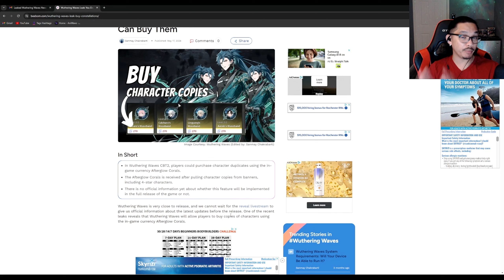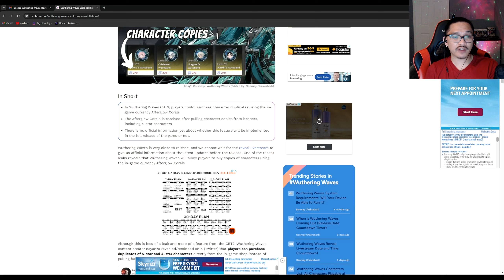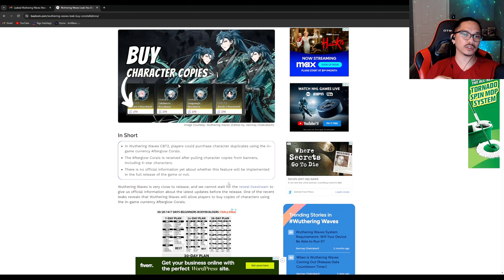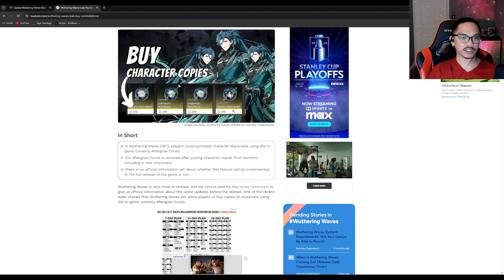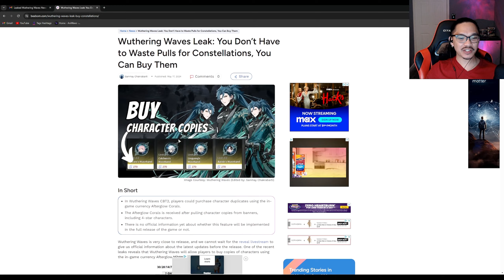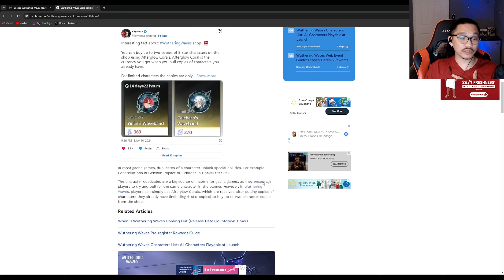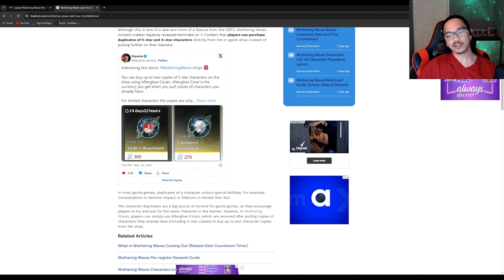Wuthering Waves Leak: You Don’t Have to Waste Pulls for Constellations! More Free Summons!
Wuthering Waves is an upcoming free-to-play action role-playing game developed and published by the game company Kuro Game. It is set to release on May 23, 2024. A gacha game with an open world aspect, Wuthering Waves has been compared to other titles such as Genshin Impact.